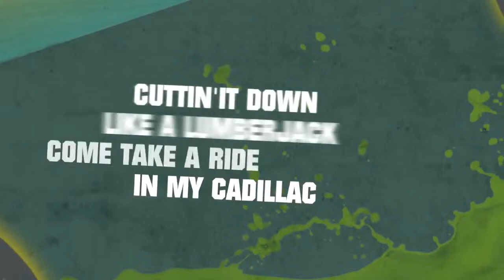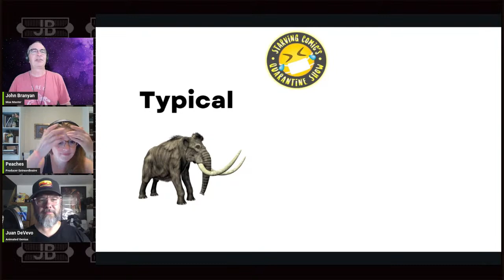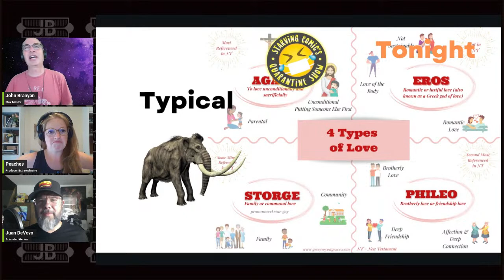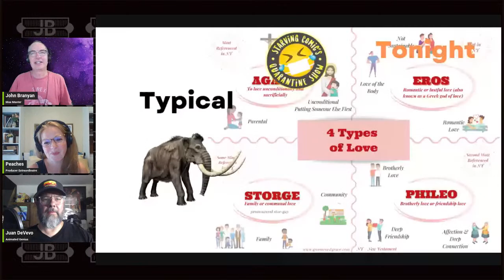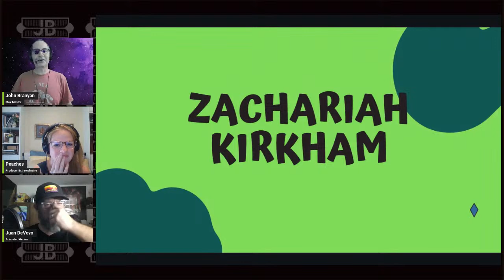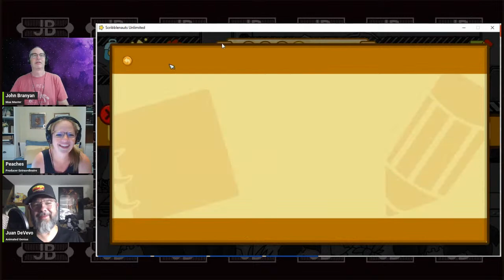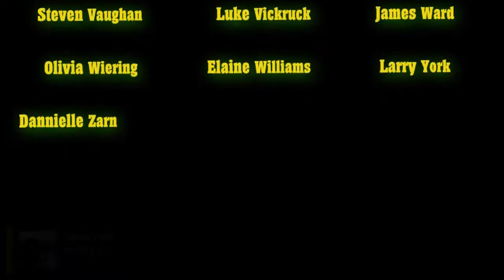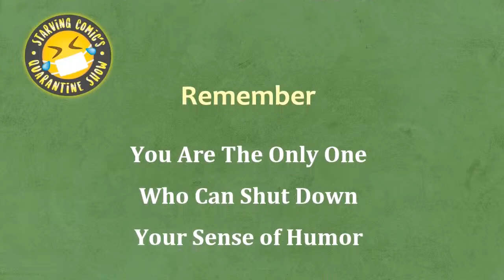SCQS - Scribblenauts, and That's Really About It.....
This week, we really will get around to playing Scribblenauts...
We cannot do the show without your support! Thank you!

Time Stamps:
0:00 Sound Check with Abstract Concepts
4:33 Introductions with Choreographed Pointing
8:22 "Typical Show"
10:30 Cliquers of the Week
20:15 Playing Scribblenauts!
1:04:05 Snappy Wrap Up?